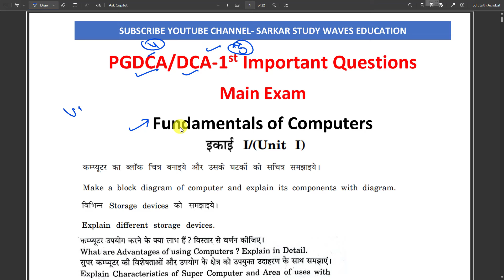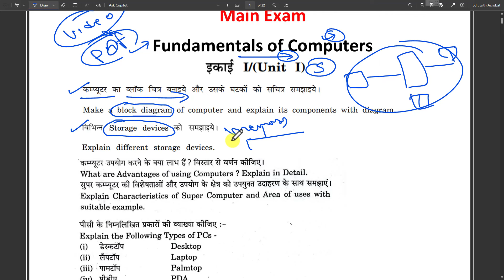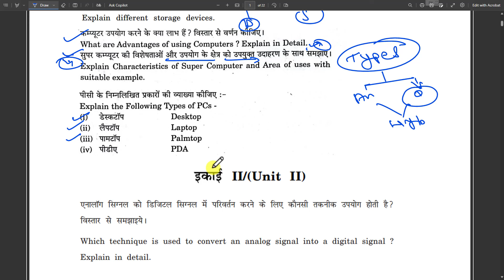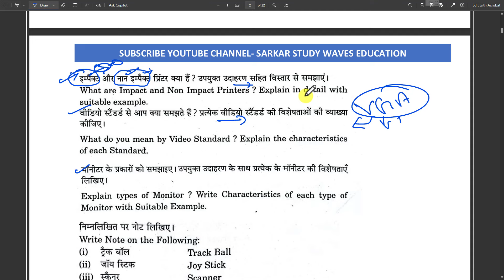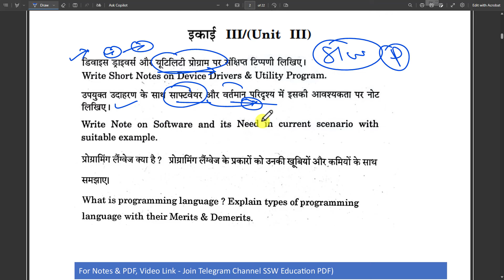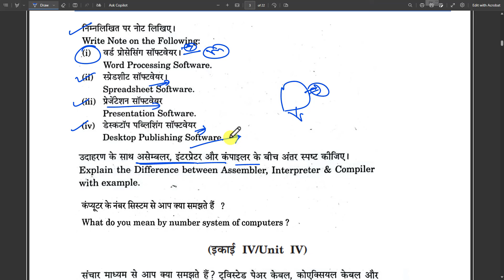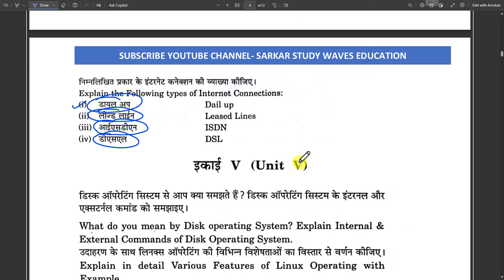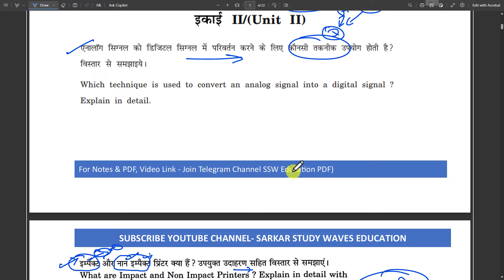PGDCA and DCA Fundamentals of Computer Important Questions | Main Exam 2024 By Arvind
Learn:
✅ Learn Basic Computer
✅ Computer Courses
✅ Office Work
✅ Web Development
✅ Software Development
✅ Programming Languages